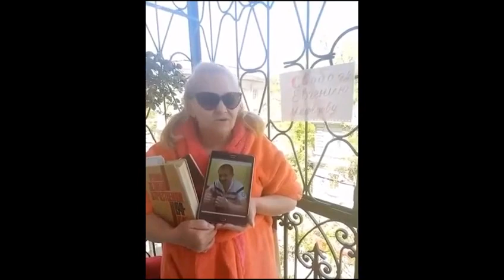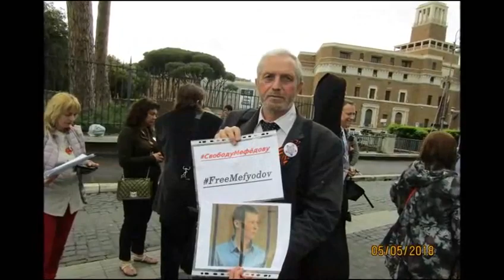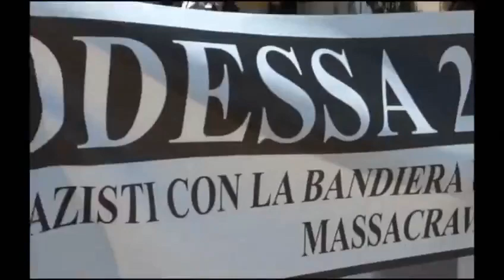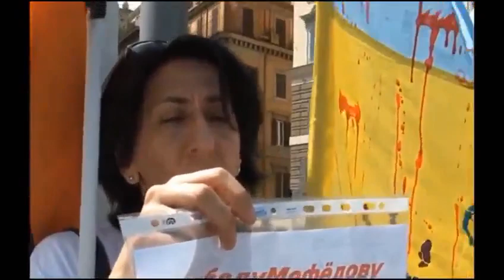Флешмоб 2019 года.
За свободу Евгению Мефедову.